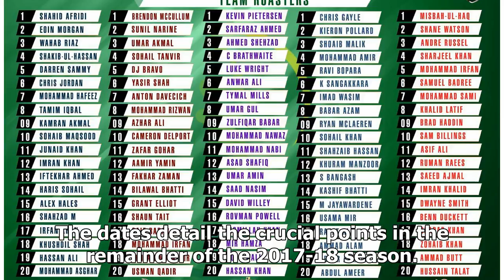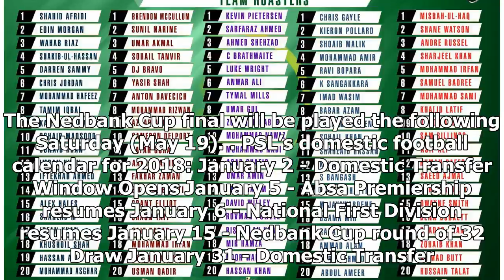Psl announces 2018 calendar